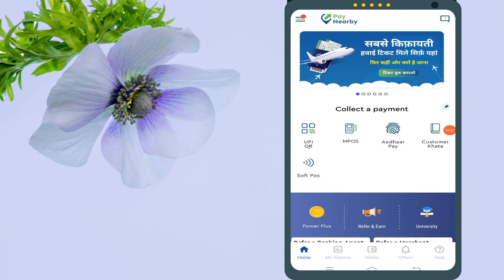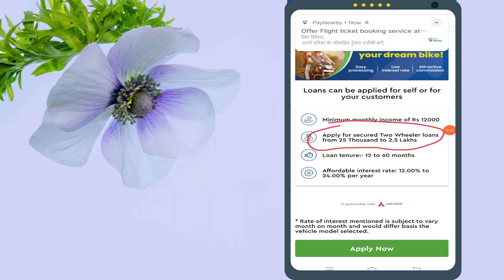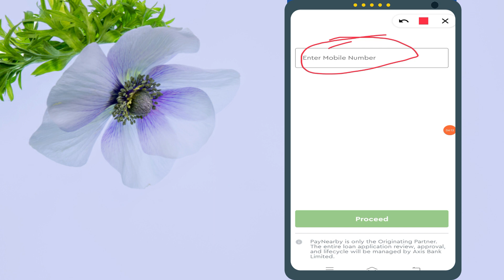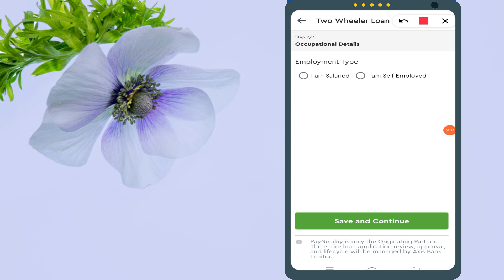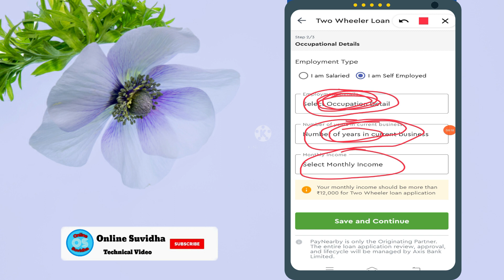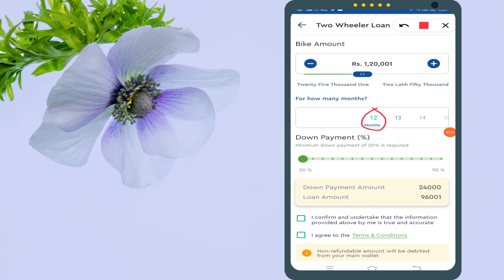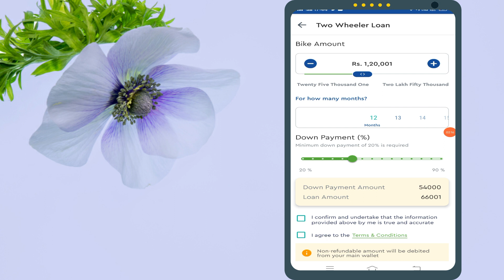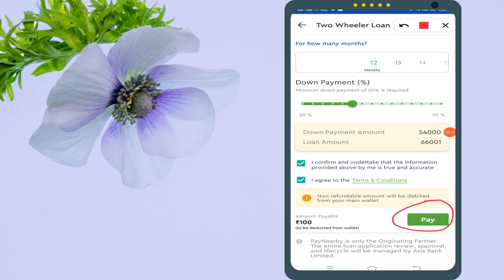Paynearby new update | paynearby new update 2022 | paynearby two wheeler loan/bike loan kaise len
paynearby two wheeler loan/bike loan kaise len | paynearby axis bank bc certificate download 2022 | paynearby new update | paynearby new update 2022 | paynearby new update today-paynearby new services | paynearby important setting | paynearby new setting | paynearby update 2022

Topics Cover :-
1. paynearby new update
2. paynearby new update 2022
3. paynearby new update today
4. paynearby new services
5. paynearby news
6. paynearby new offer
7. paynearby update
8. paynearby new updates
9. paynearby app new update
10. paynearby new update account opening
11. paynearby new update
12. paynearby latest update
13. paynearby two wheeler loan
14. paynearby new update
15. paynearby personal loan
16. two wheeler loan
17. paynearby retailer
18. paynearby property loan
19. paynearby loan apply
20. paynearby loan new update
21. paynearby loan interest rates
22. paynearby new tow wheeler loan
23. paynearby axis business loan
24. paynearby two wheeler insurance
25. two wheeler insurance in paynearby
26. csc two wheeler loan
27. paynearby two wheeler insurance kaise kare